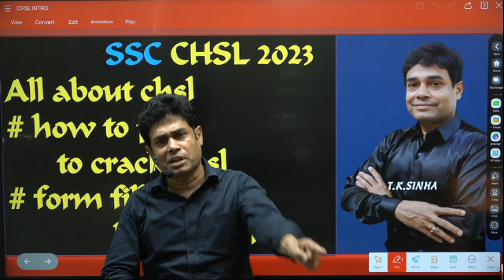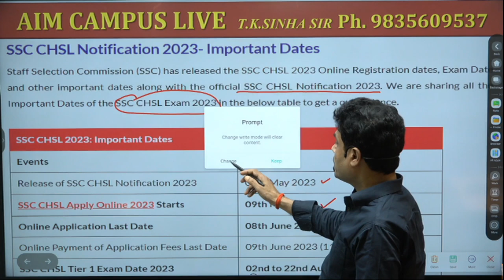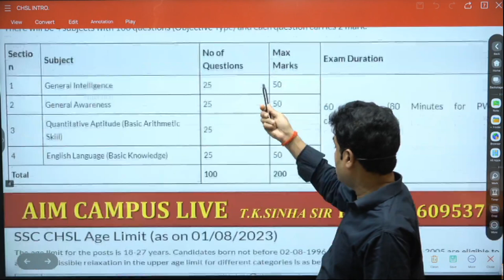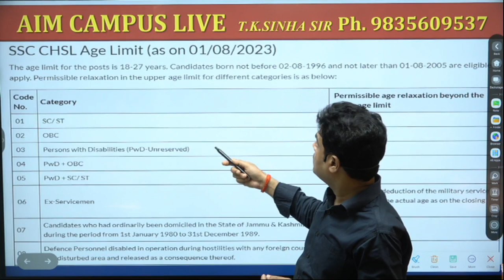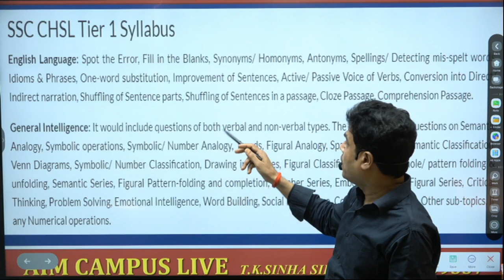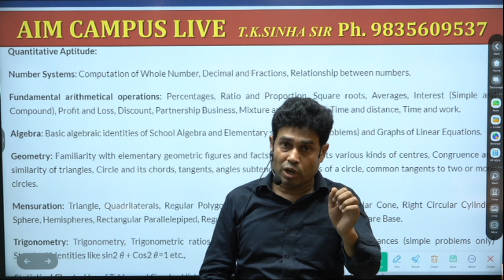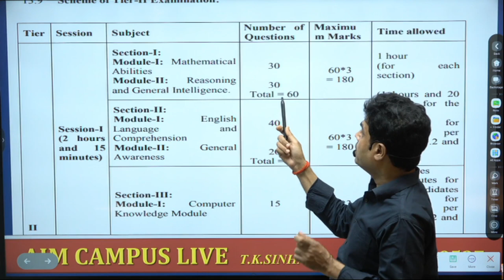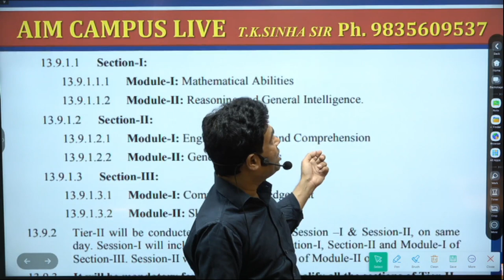SSC CHSL 2023 EXAM KI TAIYARI KAISE KARE. ALL ABOUT CSHL 2023